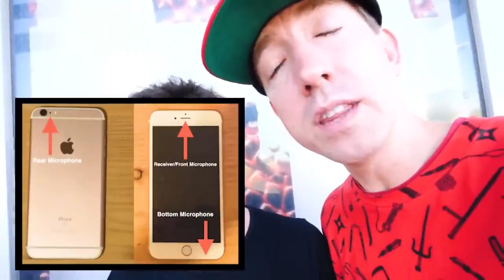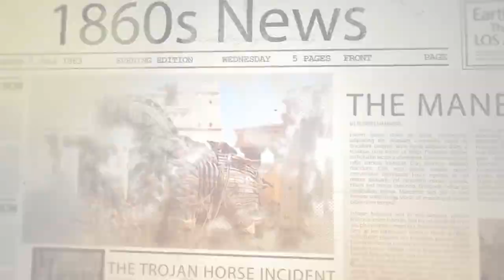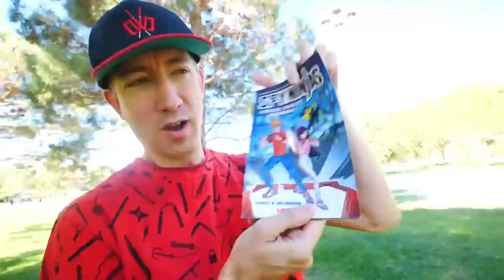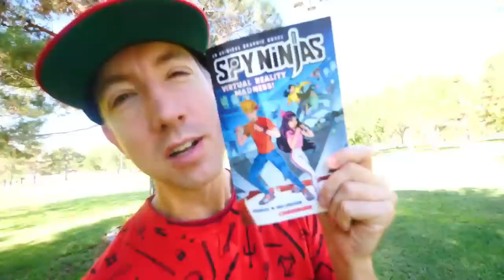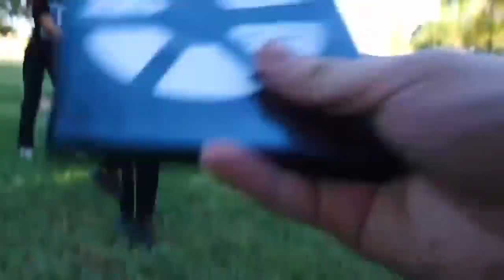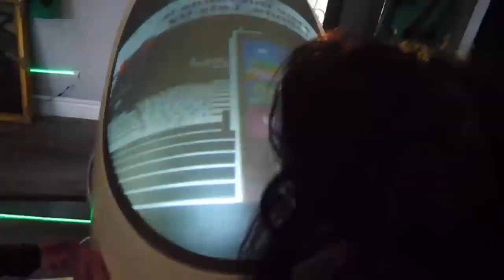Vy Qwaint! I Put the World's Most Dangerous Virus on the Boss's Computer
This is Vy Qwaint! Enjoy it! This is FAN channel!